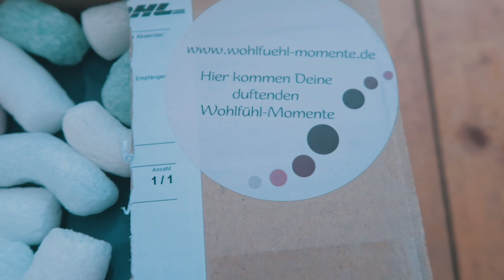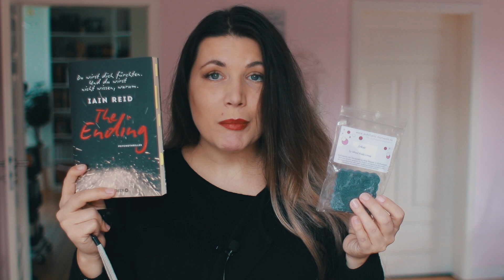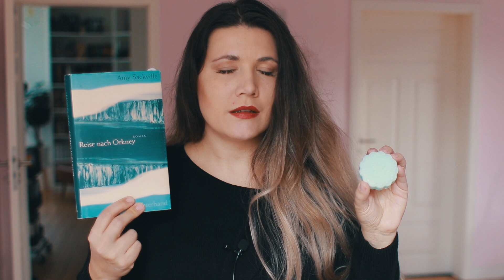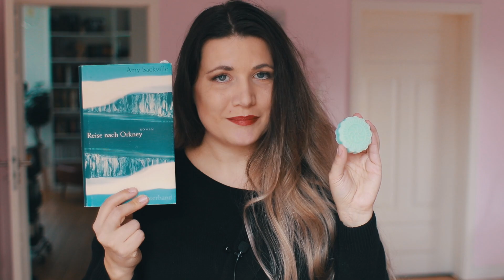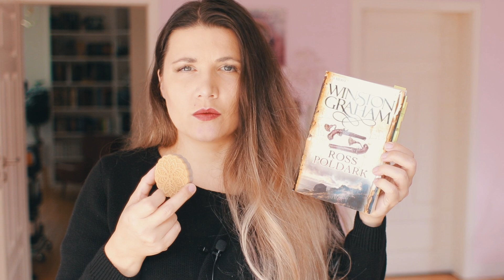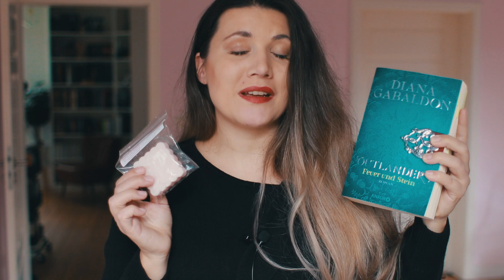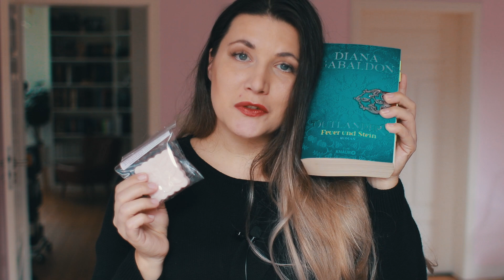🕯 Booktube Duftkollektion - Der Duft der Zeilen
👇🏼📚 INFOBOX 📚 👇🏼

Zusammen mit einigen lieben Booktube-Kollegen und Doris präsentieren wir heute die "Booktube Duftkollektion" 😍😍

Schreibt meinen Kanalnamen ins Kommentarfeld und ihr bekommt einen Waxcutter (so lange der Vorrat reicht) gratis zur Bestellung dazu.
Die Düfte wurden mir gratis zur Verfügung gestellt!

Die Bücher:
📕Harry Potter
📕A Game of Thrones
📕Iain Reid - The Ending
📕Amy Sackvoll - Reise nach Orkney
📕Alison Weir - The six Wies of Henry VIII
📕Winston Graham - Poldark Reihe
📕Maria Christina - Rebecca Novak